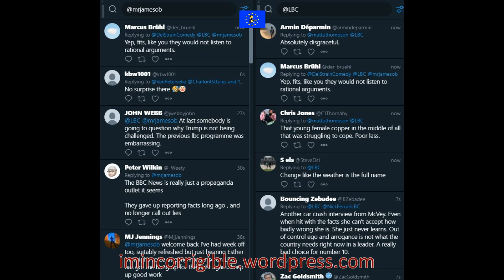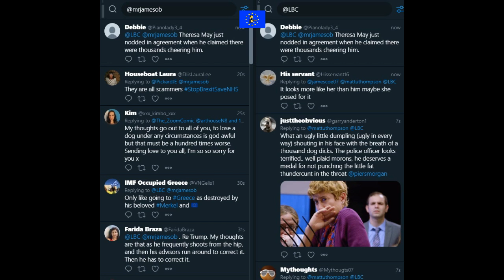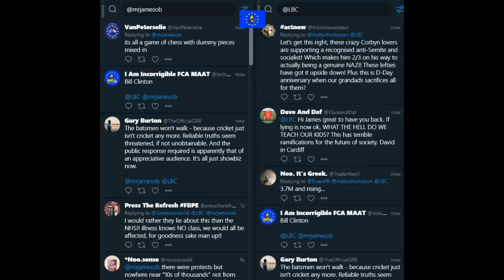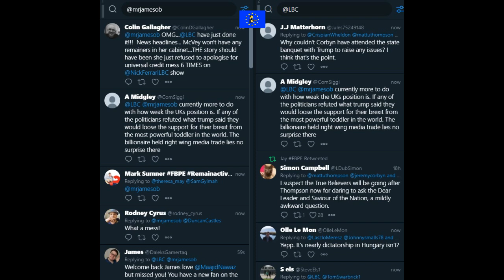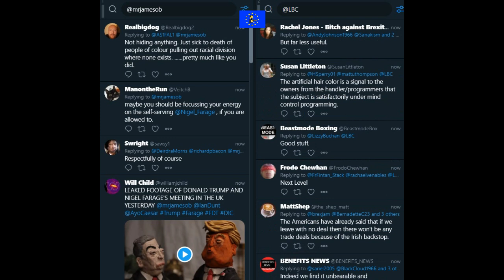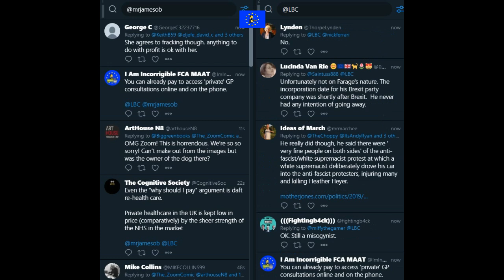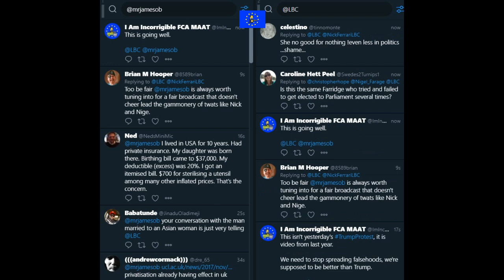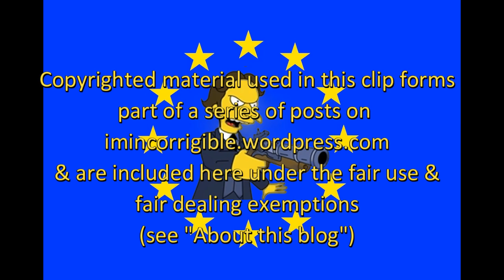James O'Brien vs Donald Trump's state visit lies